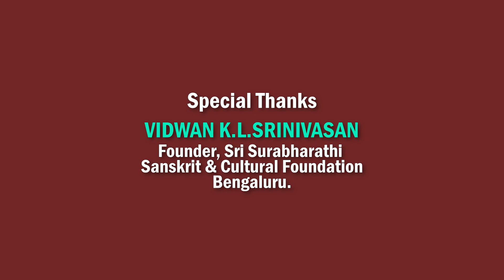Shantamu Leka Saukhyamu Ledu | Vishaka Hari | Tyagaraja Keerthanalu